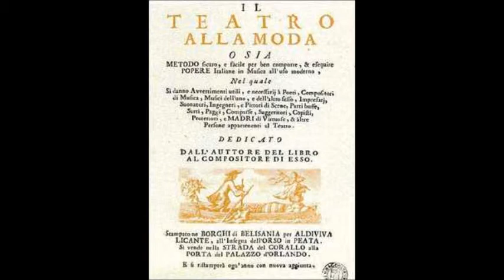Filmato Vivaldi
ANTONIO VIVALDI
 Sonata in mi minore per violoncello e pianoforte op 14 n 5
Largo - Allegro - Largo - Allegro

Violoncello Willy La Volpe
Pianoforte Marta De Conciliis

Registrazione del 21 luglio 1960